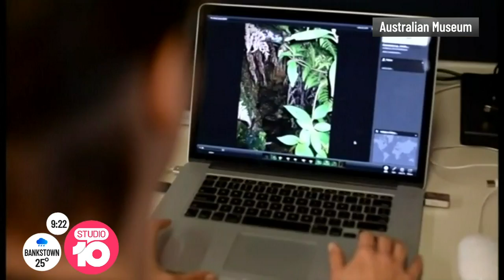You Can Help Save Endangered Frogs With Your Phone | Studio 10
Now the Australian museum needs your help. Forty Aussie frog species are threatened with extinction and with your phone you can help save them. Lead scientist for FrogID Dr. Jodi joins us with some froggy friends to explain how we can help.